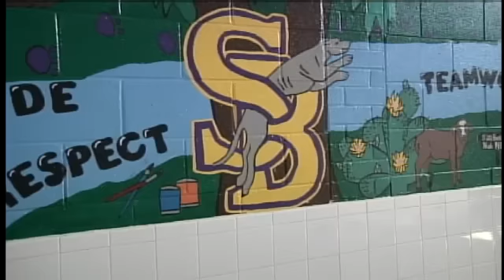Where do children with autism go after they "age out" of school or graduate?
Gabriel Tamez is in his final years at San Benito High School and says he likes school, well, just a little bit.

Gabriel is autistic and participates in transitioning into the real world by taking field trips to local stores to help clean.

"At McCoy's we're dusting and fixing," says the 20 year old.

Once he ages out of school his options are limited.

"When school's over I play the Playstation 2," says Gabriel.

Maria Elena is Gabriel's mom and is scrambling to find alternatives for her son once he leaves school after he's 21, that's as long as the state allows students to stay in school.

That's just another year away.

"When he's aged out of school. He's going to stay home. He's been in high school for 8 years," says Maria Elena.

There are some services in the valley for those with disabilities who are too old to be in school, however, most are geared towards the elderly in the form of adult day care centers.

Fred Perez is the Admission, Review and Dismissal Director (ARD) for the San Benito school district and says sending someone like Gabriel there (adult day care) will only reverse all the hard work his family and teachers have done to get him to this point.

"It's very hard to see our students that leave us at 22 go to an adult day care. They're not 60,70 years old like the other people there. They should be with students," says Perez.

"I don't think he'll learn anything there, he'll sit there," says Maria Elena.

That's why San Benito CISD is doing all they can to get Gabriel prepared for the next chapter in his life even bringing in embroidery equipment to help students learn a trade.

"We have students that can take an order, we have students that can fold the clothes. deliver or program on the computer for the embroidery," says Perez.

"My hopes are that he could train, really train because they have skills. I want him to actually go out and work and meet people his age so that way when I'm gone he knows," says Maria Elena.

On the other side of the autism spectrum  is a 19 year old Harlingen boy who graduated from high school and is attending his first year of college.

"The transition to TSTC was shaky at first."

Manny Vela is the CEO of Valley Baptist Medical Center  in Harlingen and the father of a teen with Asberger's.

Manny Mac, as his family affectionately calls him, was in the top 10 percent of his graduating class and still transitioning into the real world has been a challenge, but at least he's in a learning environment and still moving forward.

"The family counts its blessings for having Manny in our lives. He has made us incredibly compassionate and understanding for people with these challenges," says Vela.

He has taken an active role in fighting for the rights of autistic children more specifically where they can turn to when the bus stops coming. He says there are state funded facilities in Texas that cater to autistic children and others with disabilities, but none south of San Antonio.

"We can advocate with our legislators like Senator Lucio to help create those programs that might give children with challenges, whether they can go to college or not, an opportunity to do something instead of sitting at home"

That's Gabriel's mother's biggest concern.

"I try and attend transition meetings, but a lot of these people that come in live in big cities. This is where my son grew up, this is what he knows sending him out of here would be like a little fish out of water. So I would like something down here in the valley," says Maria Elena.

Since Gabriel can't fight for what he needs on his own, his mom will continue speaking on his behalf about what he needs to live a productive life.

"Somebody who could really look out for their best interests."